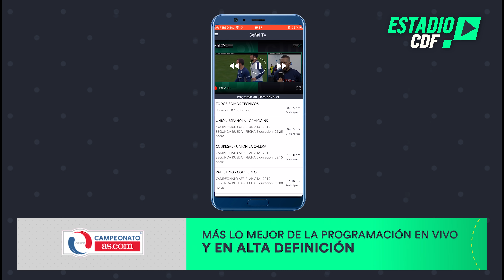U de Chile vs U Católica | Clásico Universitario 2019 | Reacciones de Amigos